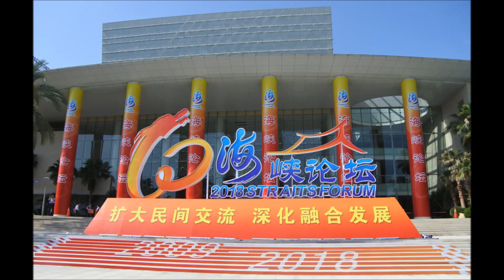中央廣播電臺180608兩岸ING 非統即獨 中國統戰鎖定「首發族」訪問兩岸政策協會研究員張宇韶(圖取自中央社)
由中國大陸搭起兩岸民間互動平台「海峽論壇」今年邁入第10年，在福建舉辦為期一週活動８日劃下句點。今年廣邀台灣「首發族」參加，能否遂行統戰？中國再彈「一中」舊調並嚴詞批評台獨對兩岸關係有何影響？訪問兩岸政策協會研究員張宇韶觀察探討。